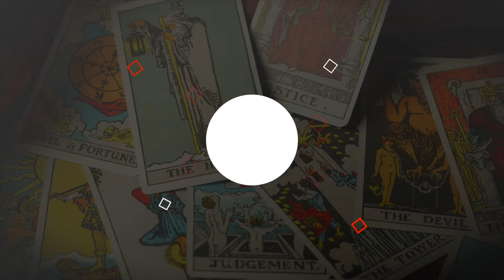Seven Of Pentacles - कैसे मिलेगी इस आदमी को अपनी खोई हुई शक्ति - Passion or Survival of the Soul.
Seven of Pentacles talks about different dualities of life and comes to many different explanations that will open your perspective towards tarot cards. Siddhartha not only explains the meaning and significance of this tarot card but also talks about the. different possibilities which are never talked before, watch the video to know about seven of the pentacles in depth.

Keywords for the card are investment, involvement, tired, confused, disappointed, expectation, missing passion, waiting. dreaming